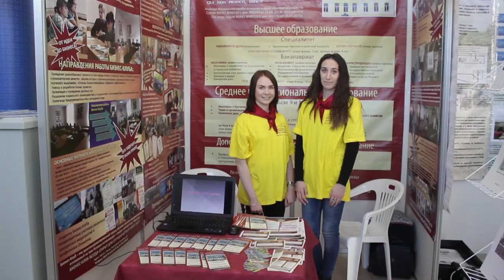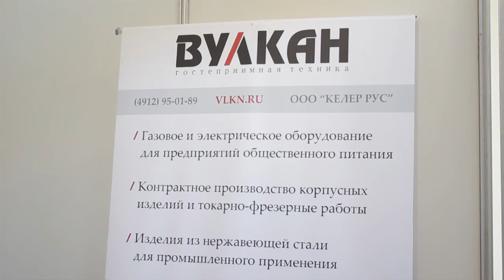Перспективы и достижения